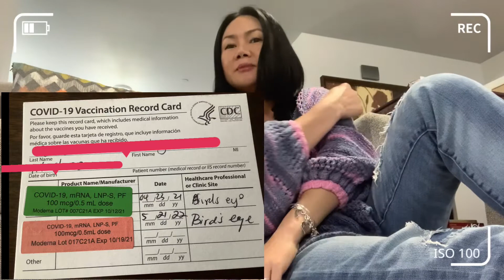อัพเดทอาการหลังฉีดวัคซีนโมเดอร์น่าเข็มที่สอง | แนะนำวิธีเตรียมตัวก่อนและหลังการฉีดวัคซีนโควิท-19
ลืมบอกอีกอาการนะคะ คือ เราทั้งสองคนมีอาการปวดหัวร่วมด้วย อาการปวดจะแบบจี้ดๆ เข้าไปในหัวทั้งสองข้าง ไม่ได้ปวดแบบหนึบๆนะคะ และต้นแขนข้างที่ฉีดยา ก็จะปวดค่ะ ขอให้ทานยาแก้ปวด และดื่มน้ำให้มากๆค่ะ คู่ของเรา อายุ 48-49 ปี
เป็นน้องใหม่ในวงการตลาดออนไลน์ ยังไม่คล่อง ก็จะพยายามค่ะ ฝากติดตาม เป็นกำลังใจ เผือมีอะไรได้อุดหนุนกันค่ะ